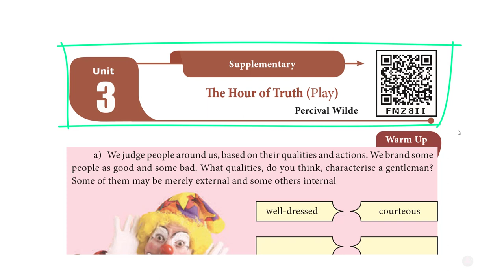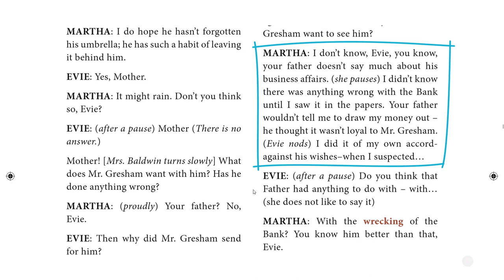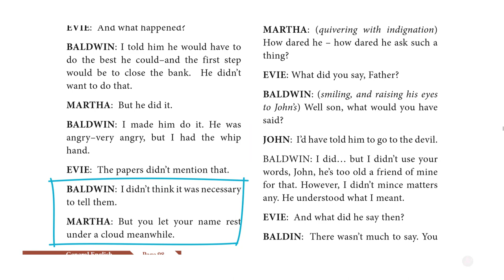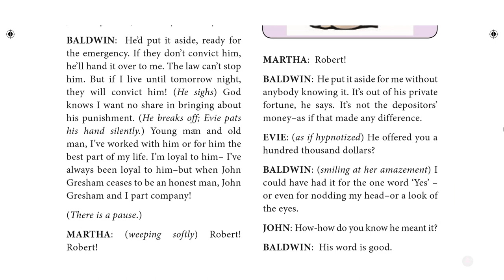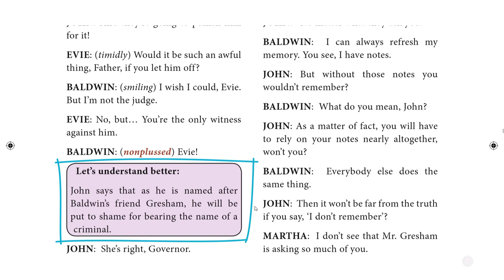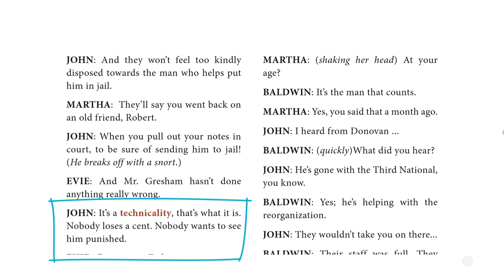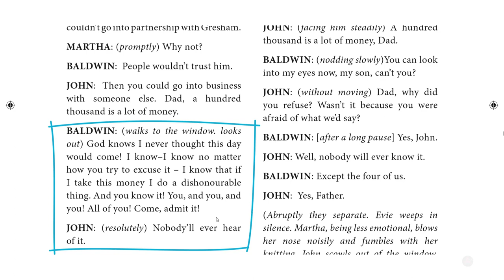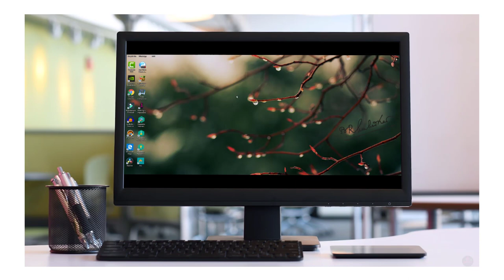12th ENGLISH || THE HOUR OF TRUTH || PERCIVAL WILDE